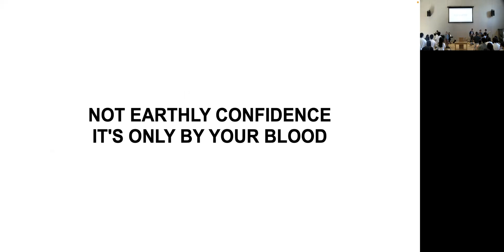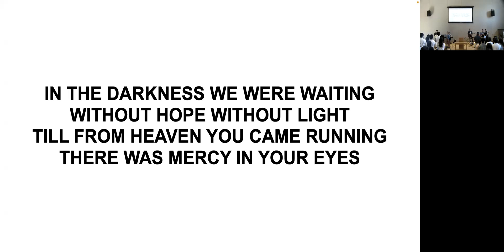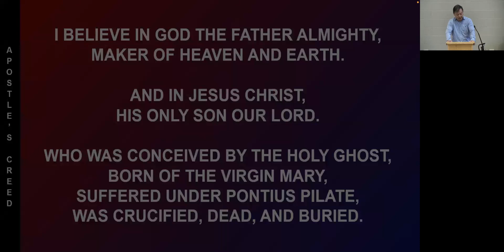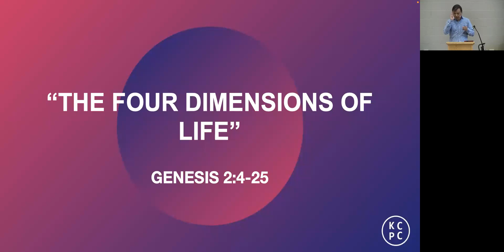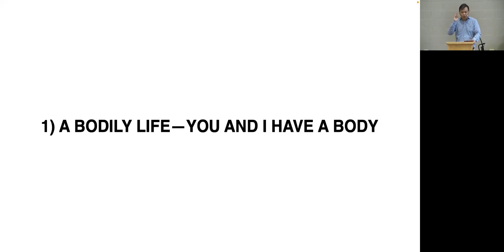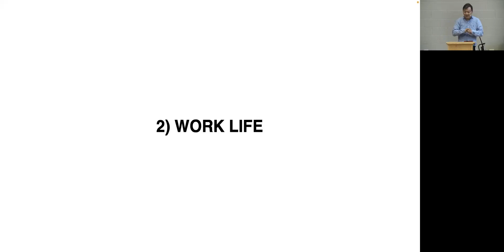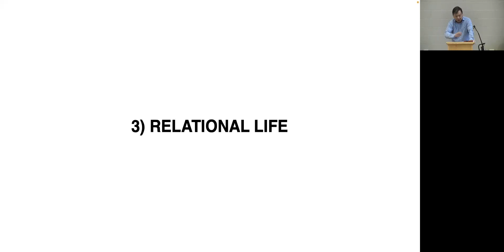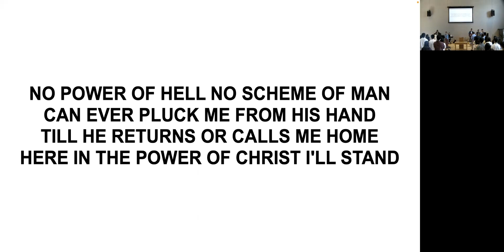KCPC EM Service 2023-04-16T14:33:48Z